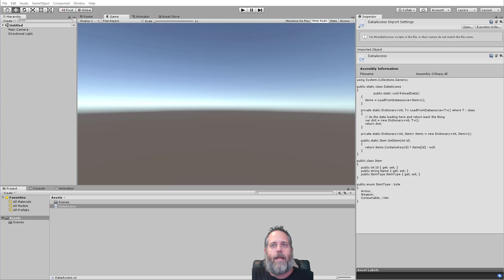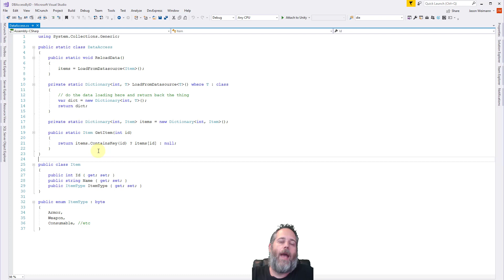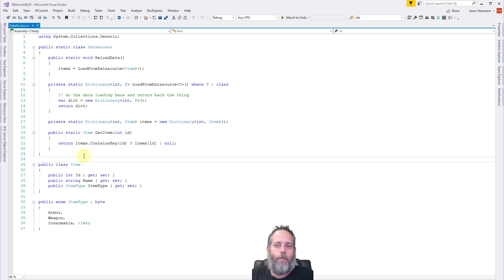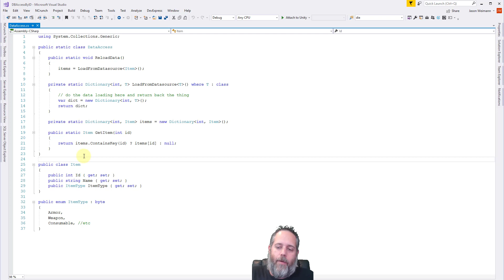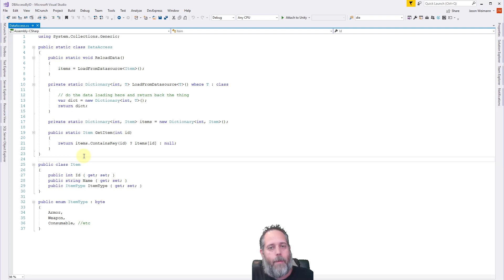Dealing with Big Game Data - aka MMO Data Access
Ever wondered how to store large data for an RPG/MMO/etc?  In this video, I'll go over a few of the techniques I've seen and dive into the one I see most commonly and why it works so well.